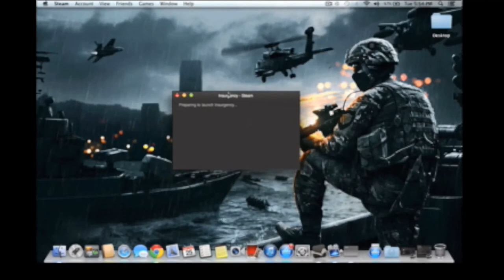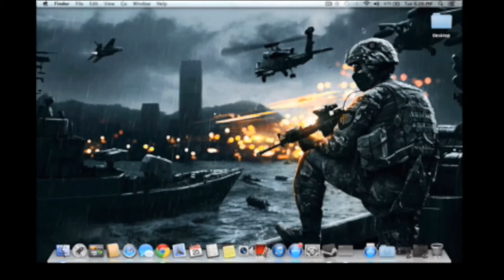Insurgency Let's Play (The Soldier Within) Ep:1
srry for bad quality my mic broke and so ya wont go into detail but i still hope u enjoy